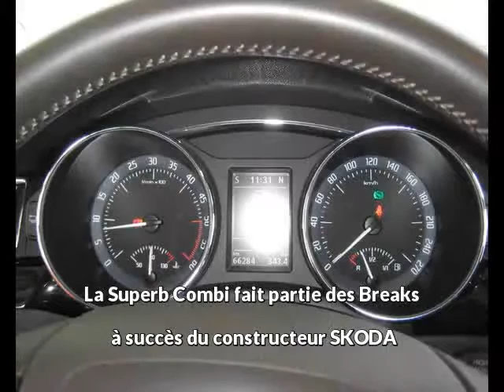SKODA Superb Combi 2.0 TDI140 CR FAP L&K DSG6 à ONET LE CHÂTEAU - Une occasion Autotransac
Contactez AUTOMOBILE SERVICE 12 - pour + d'infos sur l'annonce auto à voir,

Présentation du véhicule SKODA Superb Combi 2.0 TDI140 CR FAP L&K DSG6 réf. 30720
Prix : 0 euros
Marque : SKODA
Modèle : Superb Combi
Version : 2.0 TDI140 CR FAP L&K DSG6
Moteur : Diesel
Boîte de vitesse : Rob double embray
Couleur : Marron métal
Nombre de portes : 5
Date d'immatriculation : 22/07/2016
Kilométrage : 66 200